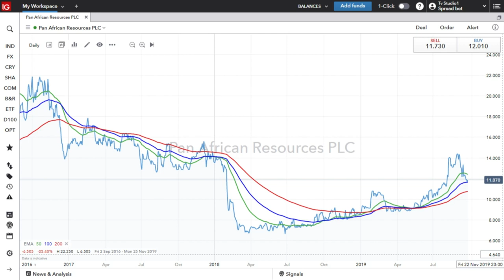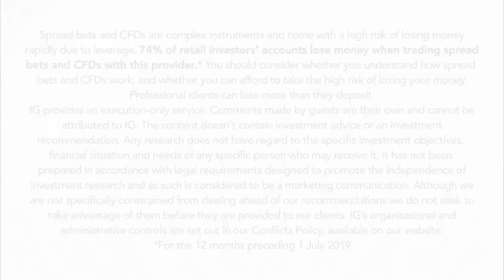Gold production expected to rise at Pan African Resources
With a drop in all costs and a rise in the price of gold, Pan African Resources has just reported an increase in full-year earnings. Although, CEO Cobus Loots says that the most recent leg up in the gold price has not been seen in these most recent earnings so will make itself felt in the next set of reported results. The aim for this current year is to increase production further, at no extra expense.